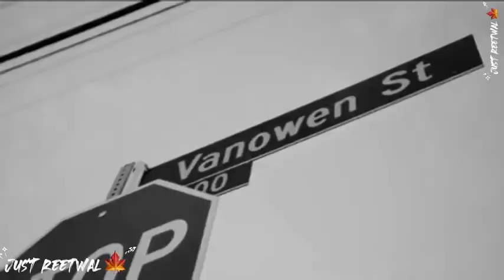Sidhu Moose Wala 🙏 RIP BRO 29 May । 28 year's । Big Artist In Punjabi industry